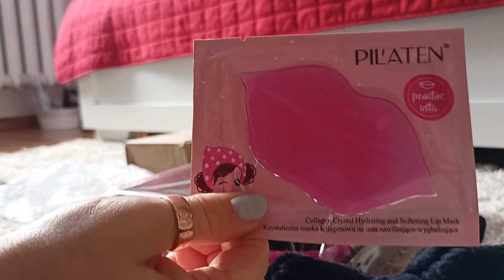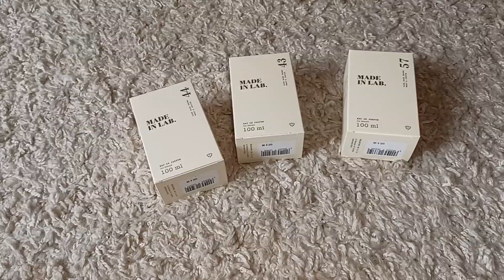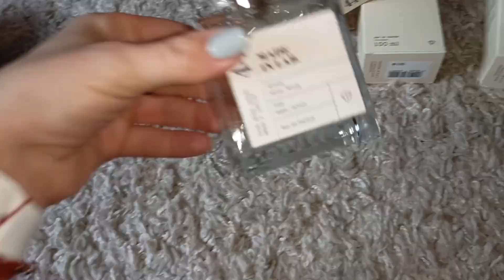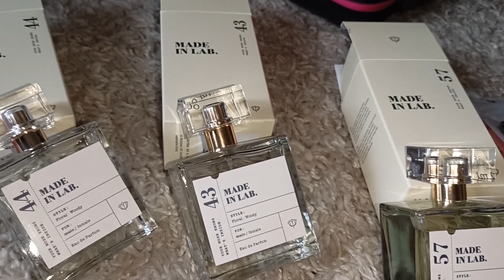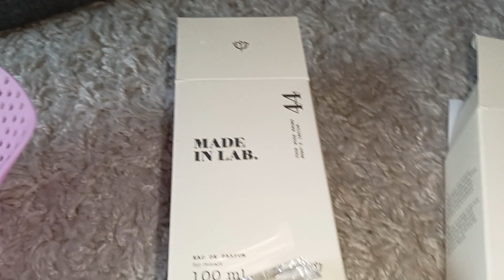MEGA HAUL Z ALLEGRO 😍 ORGANIZER NA LAKIERY 💅 🤳 KOLCZYKI I INNE ŚWIECIDEŁKA 💄😍 😘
Zapraszam Was do obejrzenia haulu zakupowego z allegro.
Usiądź wygodnie i życzę miłego oglądania :)
LINKI DO PRODUKTÓW: